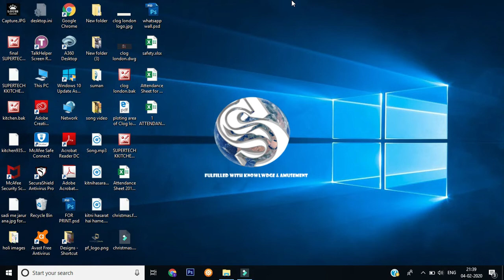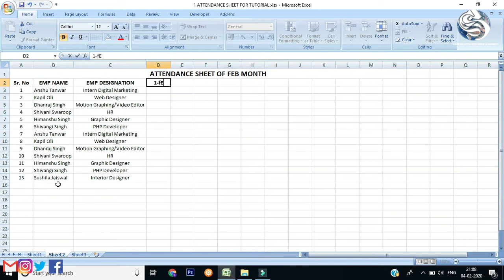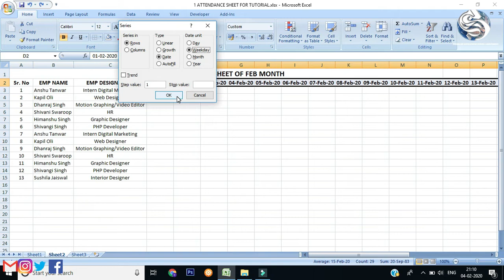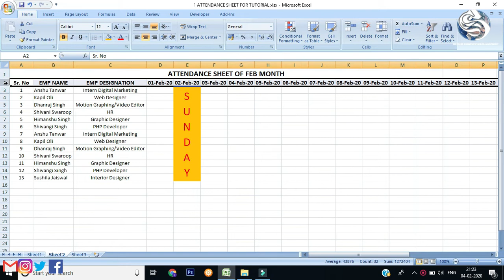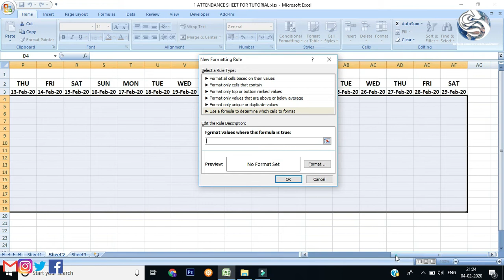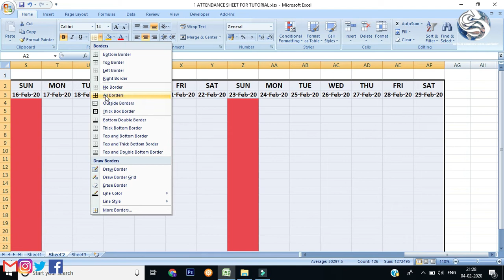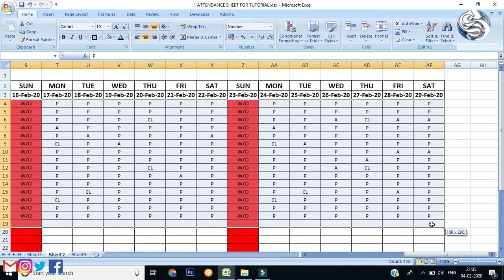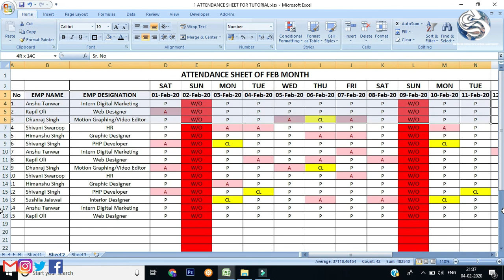How to make attractive Attendance Sheet in Excel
From this video, we will learn that how to make attendance sheet in excel step by step.
how to insert row in excel
how to make attendance sheet in excel
how to automatic fill Sunday